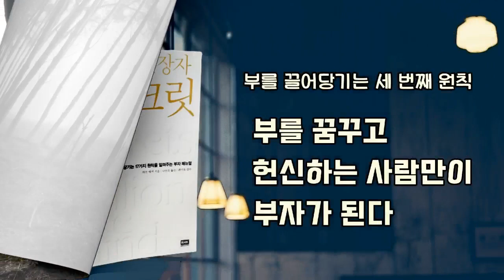백만장자 시크릿 '부를 꿈꾸고 헌신하는 사람만이 부자가 된다' 🎤 하브 애커ㅣ오디오북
백만장자 시크릿 - 하브 애커

부를 끌어당기는 17가지 원칙

00:00 오프닝
01:58 부를 꿈꾸고 헌신하는 사람만이 부자가 된다
16:48 크게 생각하는 사람이 크게 이룬다